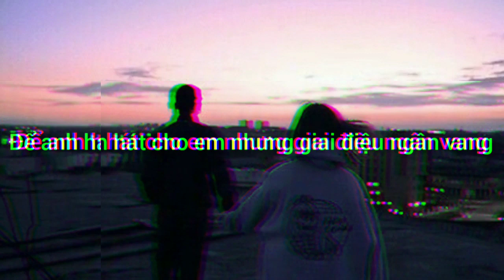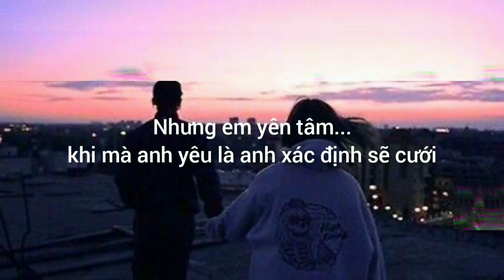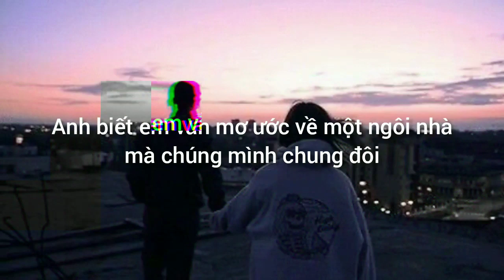100 year love remix (Lyric) nhạc Tik Tok hot BVN Music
Lười Quá